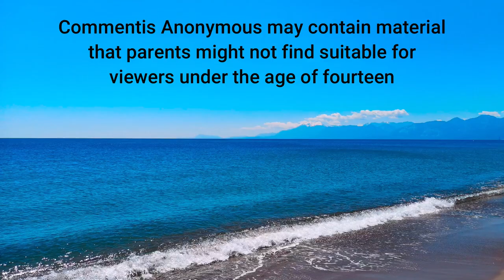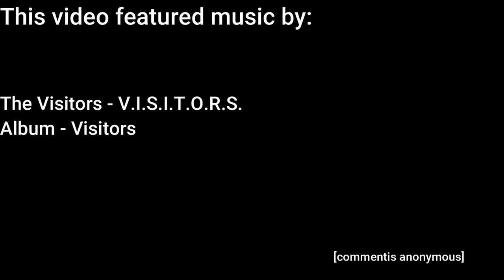Stick - Dreams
Dreams | Commentis Anonymous

Yee, I almost turned into Ceeday. I've been gone for a month. So, I decided to give you a psychedelic ahh ahh video to compensate.

Socials

If you wanna keep up to date with what I'm doing, my username is nothing... because I don't have any socials!

Credits

Songs:

Algorithm - Double Crucifixion
Album - Banana Clip Vol 3

The Visitors - V.I.S.I.T.O.R.S.
Album - Visitors

Jackson and His Computer Band - Minidoux

Album - Smash

Unicorn Heads - The Urban Symphonia
Album - Unknown

Thanks for reading the description this far.

BROFIST .